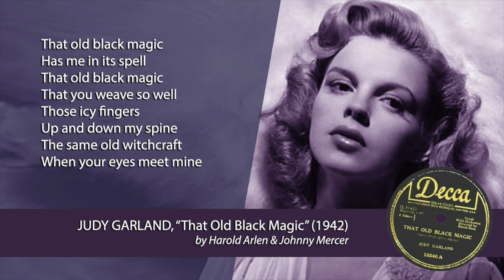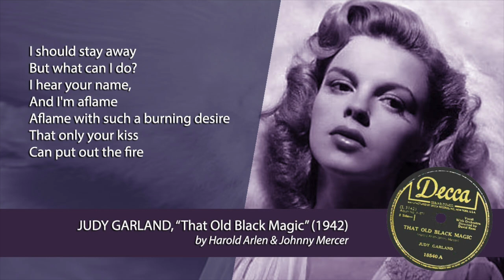20 Year-old Judy Garland sings THAT OLD BLACK MAGIC (1942) by Johnny Mercer & Harold Arlen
20 year old Judy Garland sings the Great American Songbook classic THAT OLD BLACK MAGIC (1942), lyrics by Johnny Mercer, music by Harold Arlen.  One of the most sexually suggestive songs ever written, given an amazing performance by the young Judy Garland.  Orchestra under the direction of Garland's new husband, David Rose, who was unaware that the lyrics written by Johnny Mercer were about an ongoing affair Mercer was having with Garland.  Recorded one month after Garland's 20th birthday.  Video includes lyrics.